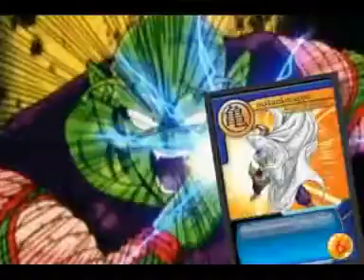Dragon Ball Z - Budokai Scouter TV Ad. (Spanish)